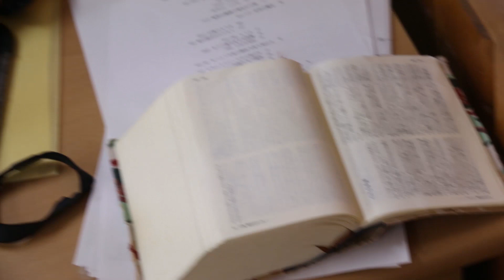Welcome to Christ Bible Institute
CBI is a missional organization located in Nagoya, Japan that exists to equip Christians in Japan for the work of Gospel ministry. It's vision is the gospel of the glory of Christ cherished and proclaimed throughout Japan.